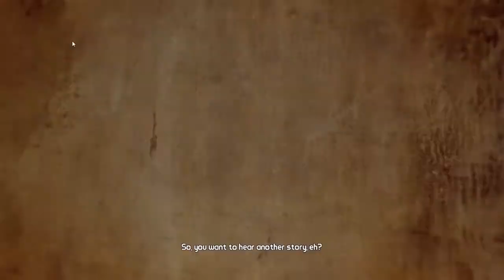Coming Soon!!!!!!!!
All this is coming in the next few weeks, when depends on how long it takes to finish some things and whether or not I'll have tons of technical difficulties like I had for this

Please comment on the music, I want to know if it sounds good or not